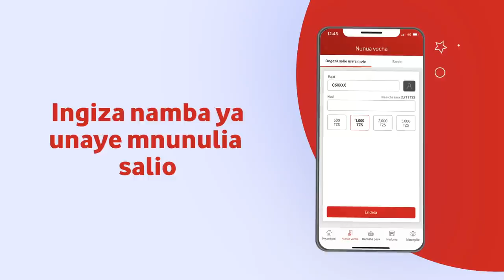Nunua salio kwenda mitandao mingine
M-Pesa App inazidi kusimplifaisha maisha yako deile! Sasa unaweza kununua salio kwenda mitandao mingine bila stress ndani ya M-Pesa App. Update au Pakua M-Pesa app kupitia Play Store au App Store.